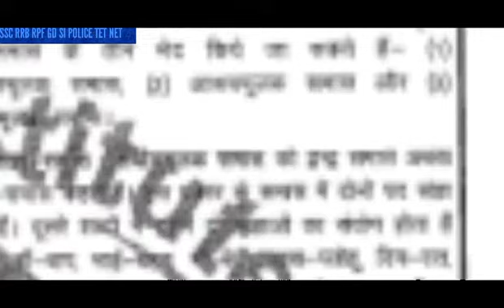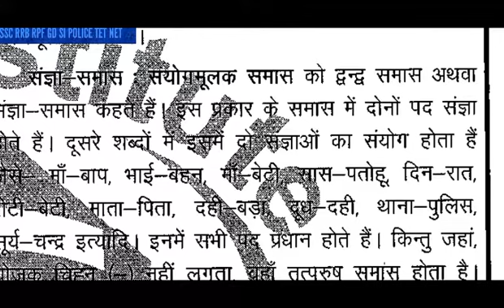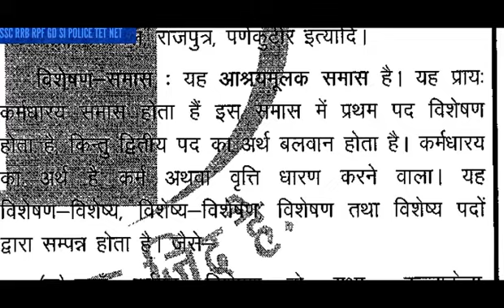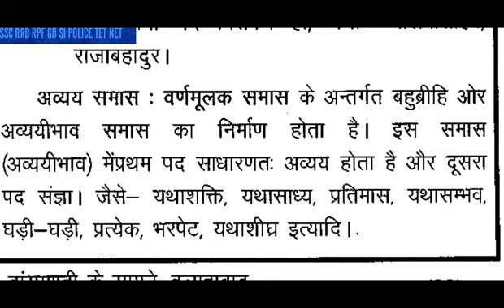bahubrihi samas Hindi ka accha chapter alankar for every exam where Hindi questions coming